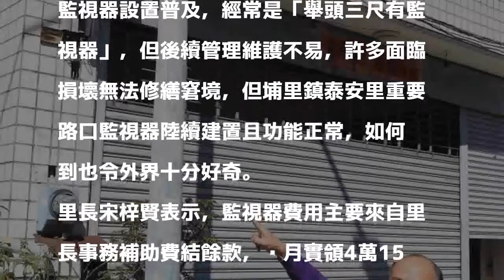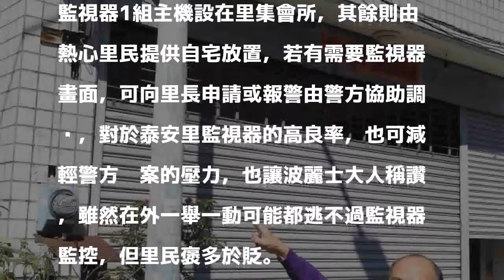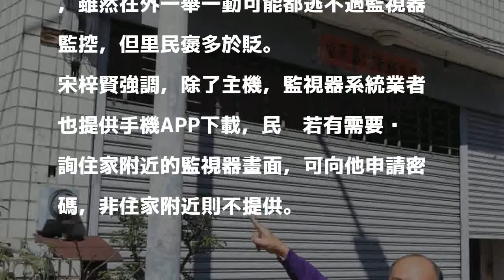這個里有62支鏡頭盯著 連波麗士大人也稱讚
記者佟振國／南投報導〕監視器設置與維修費用不貲，南投縣埔里鎮泰安里近3年則是利用里長事務補助費結餘款及議員配合款，在重要路口設置7組監視器，總計62支鏡頭，有效提升社區治安、交通及環境，不僅里民滿意，連波麗士大人也稱讚。

發表評論評論如下。